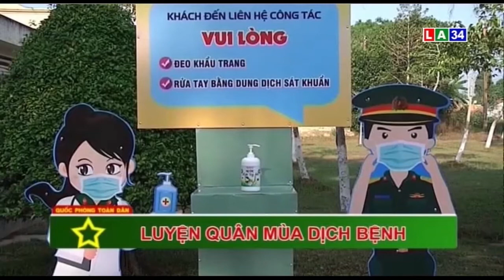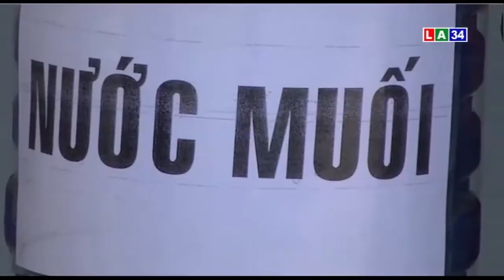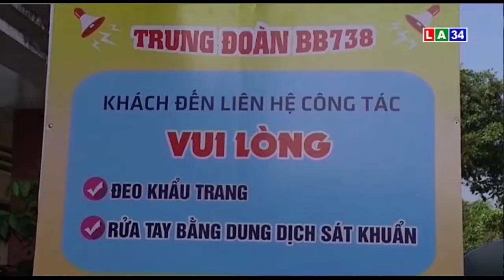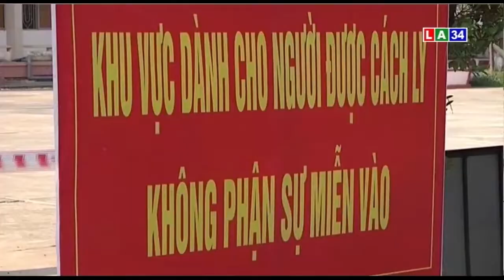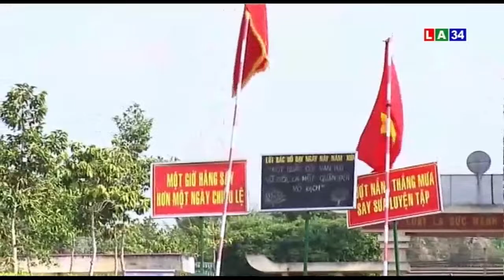Quốc phòng toàn dân: Luyện quân mùa dịch bệnh | LONG AN TV